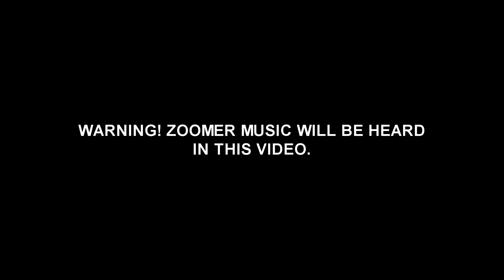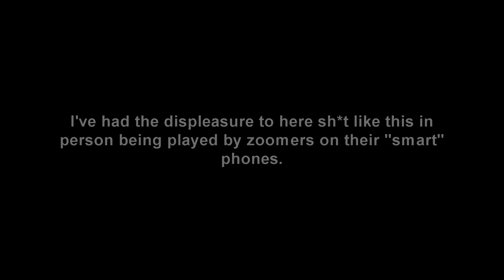Generation Z's Music Sucks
I found a playlist with generation z music, I decided to listen to a couple of songs. Well, I am not impressed. I've not been a fan of mainstream music for over a decade but this is beyond bad.